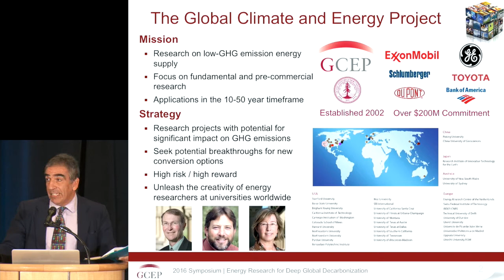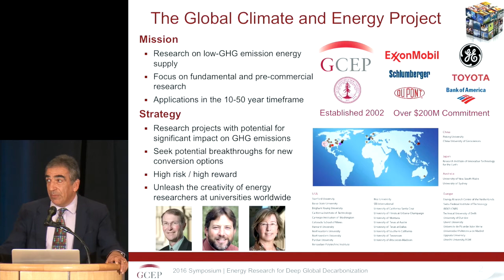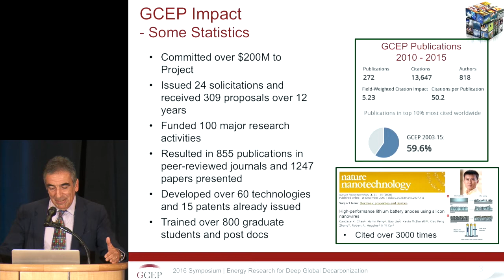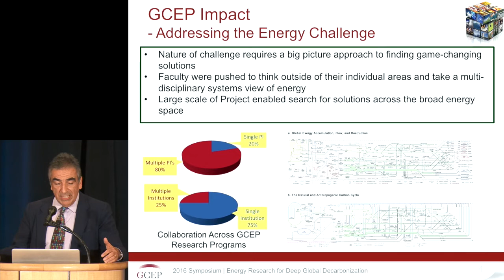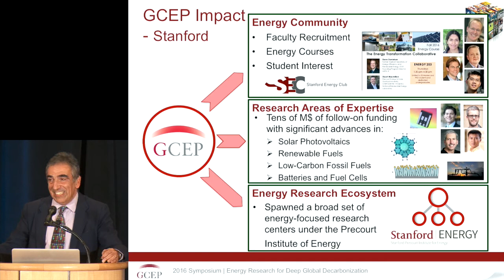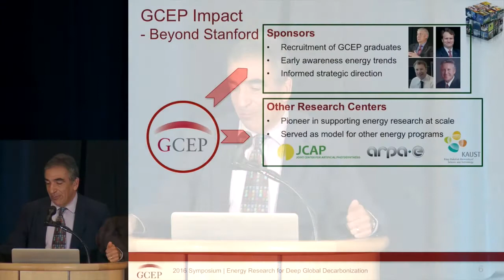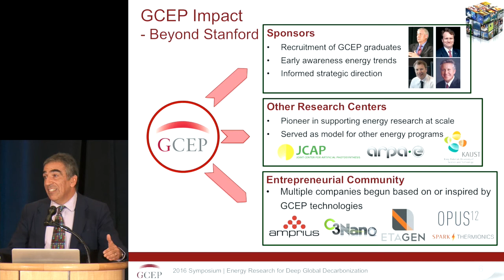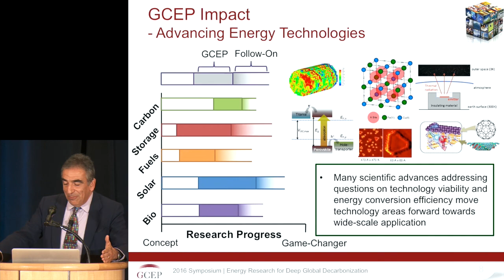Richard Sassoon: Revolutionizing energy research | GCEP Symposium 2016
"Revolutionizing Energy Research"

Richard Sassoon
Managing Director – GCEP
Stanford University